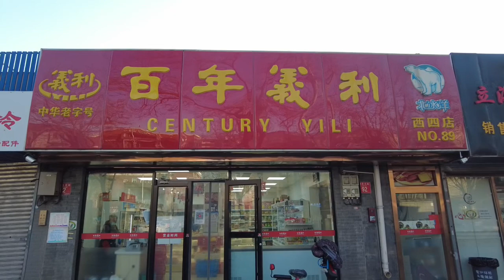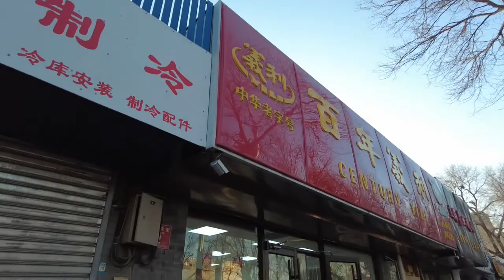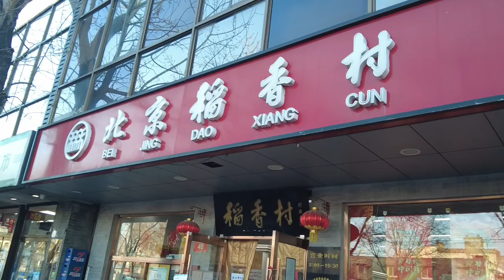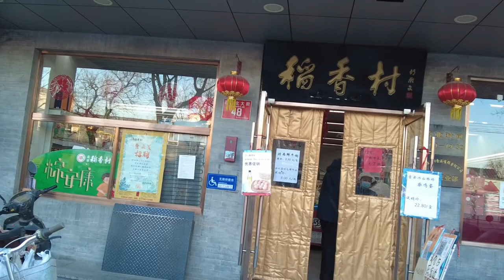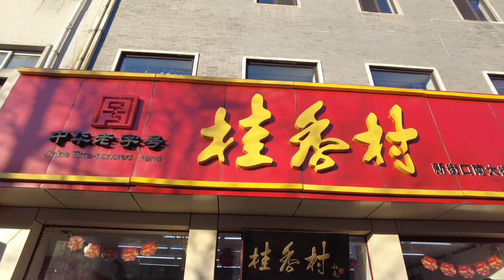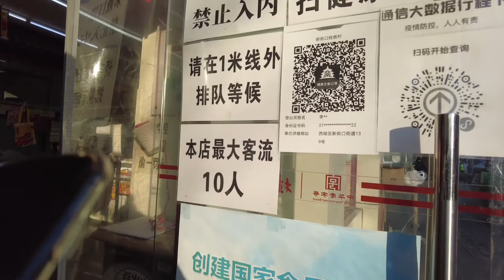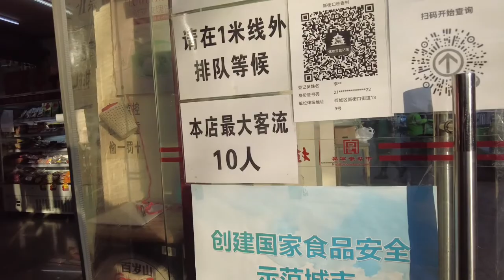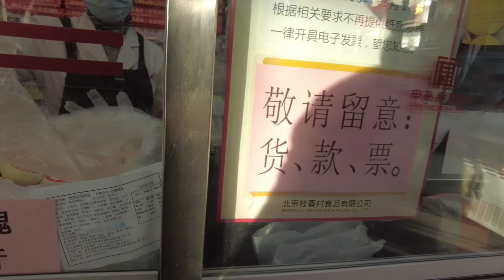三个百年老店，中华老字号，北京市民爱吃的点心。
【请打开CC字幕】百年义利不让拍照，只有几个镜头，珍贵，呵呵。